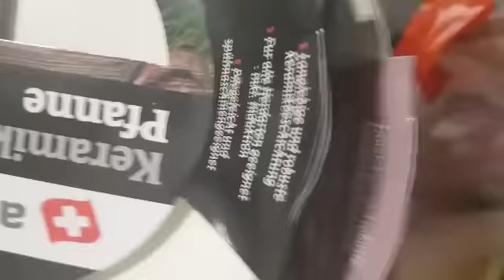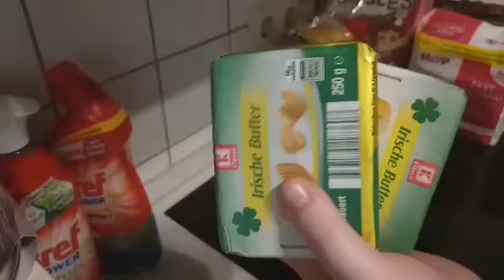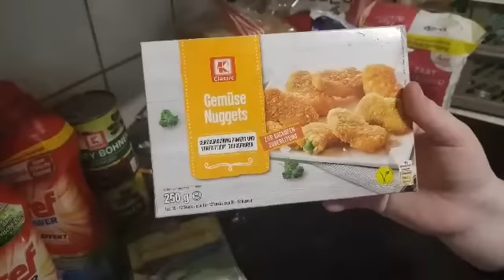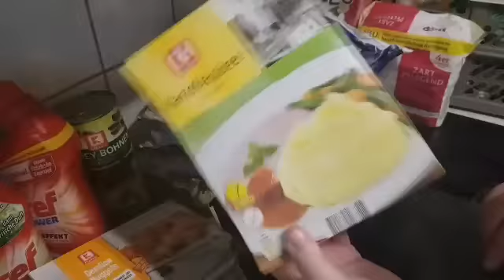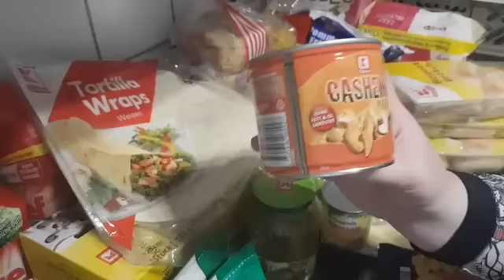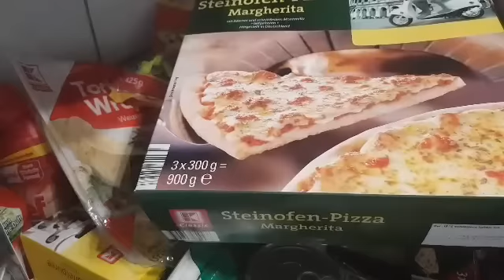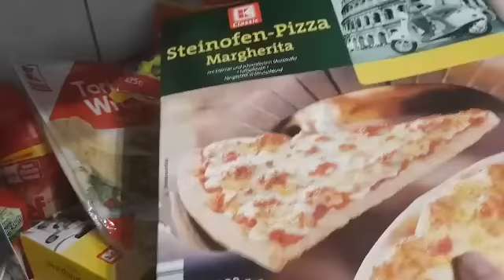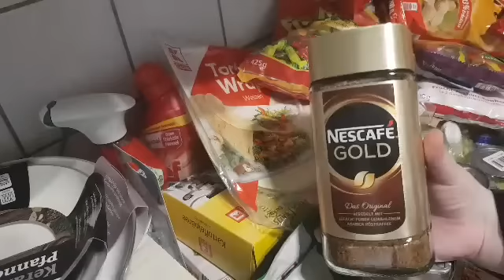ALMANYADA MARKET ALISVERISI 🤗/ 120 EURO💶 YA NELER ALINIR 🙄/ GUNLUK VLOG 🤩